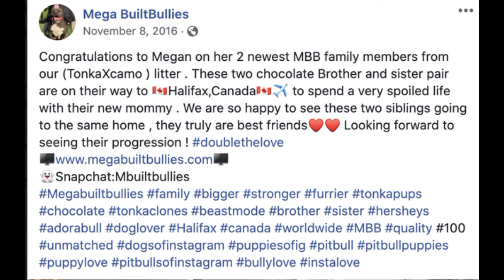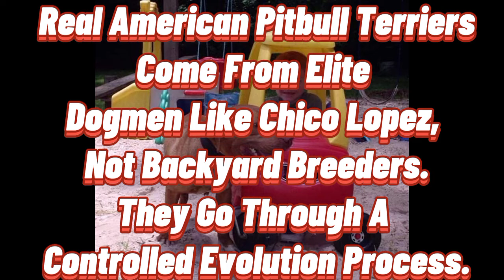Woman Brutally Killed By Bully Mutt ◇ APBT Alpha Performance Slams Fake News Media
Dogsbite.org Fake news exposed